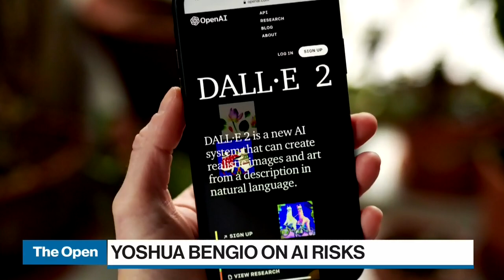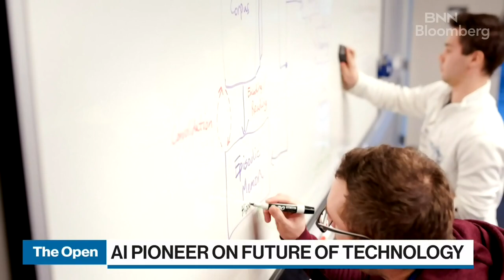Privacy not only issue when it comes to AI, manipulation risks also exist: Yoshua Bengio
Yoshua Bengio, professor at Université de Montréal, founder and scientific director of Mila and IVADO institutes, and 2018 A.M. Turing Award co-winner, joins BNN Bloomberg to discuss AI risks. Bengio says regulation to protect citizens against risks is not where it should be just yet. He adds capabilities of AI will continue to increase and it's important to oversight and make sure everyone who gets a social media account is real.